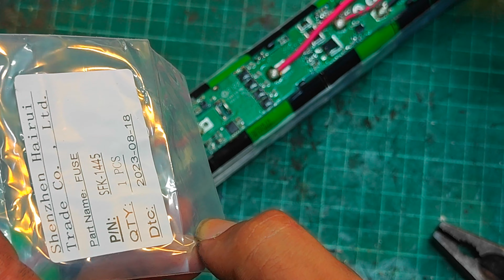VANMOOF S3 BATTERY not charging... FULL FIX!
Just found this amazing item on AliExpress. Check it out! ￡8.04 | 1PCS/LOT   SFK-1445   Code：45AK04A   45A SFK series, automatic control protector (SCP)